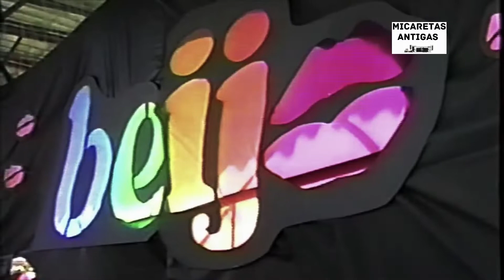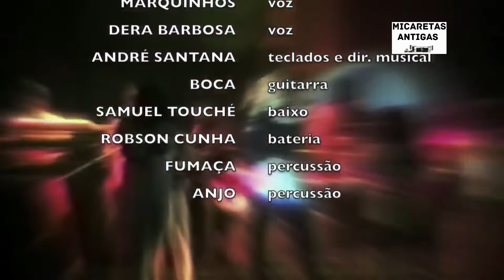Banda Beijo - Salvador/BA 1989